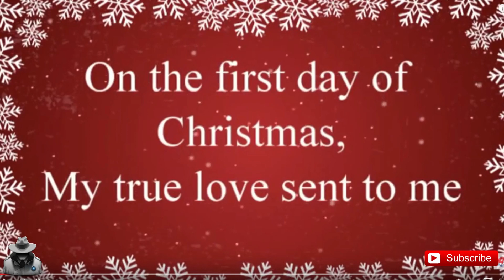Legendary Christmas Song Changed- Mandela Effect?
I was listening to this famous Christmas song and noticed that the lyrics had changed.